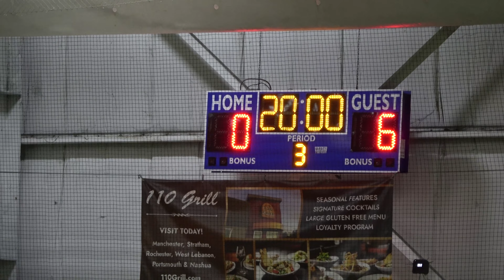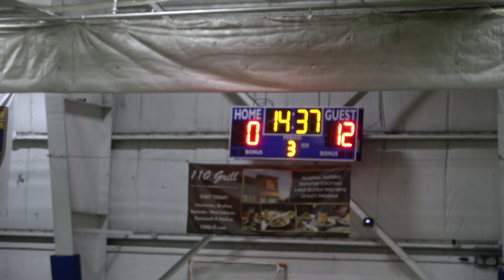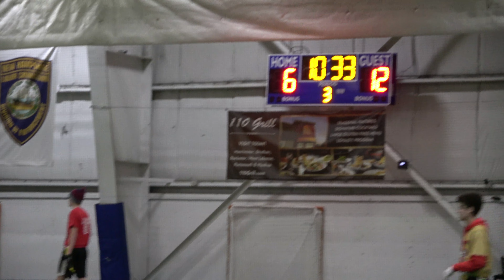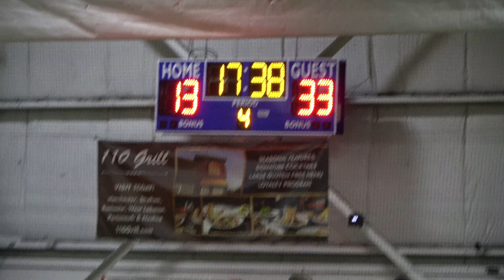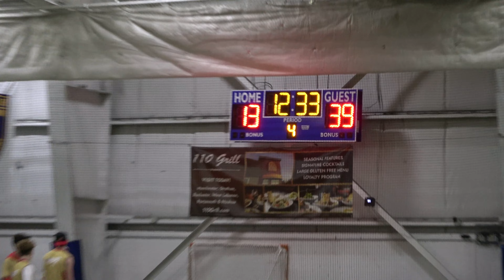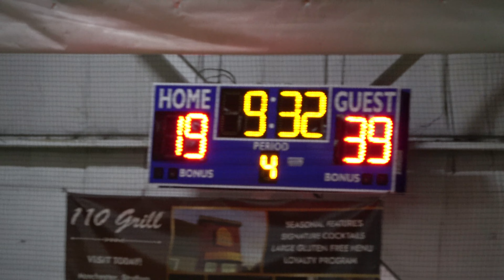2/19/23 (W, 51-25) - Derry Chargers (HS) vs. 49ers PLAYOFFS